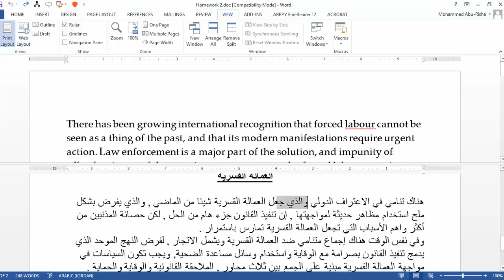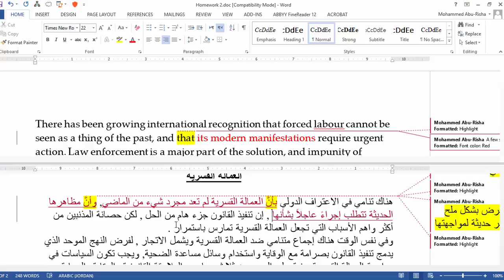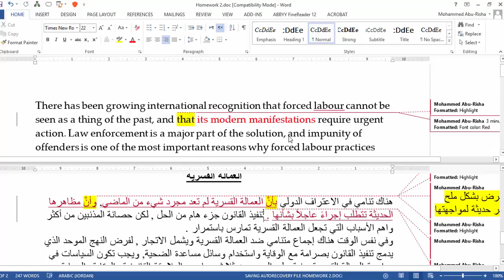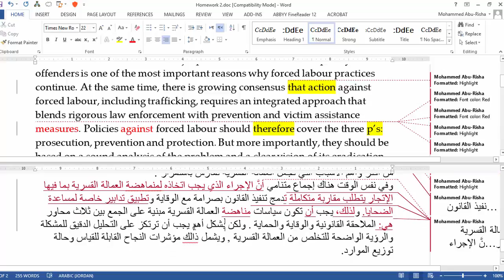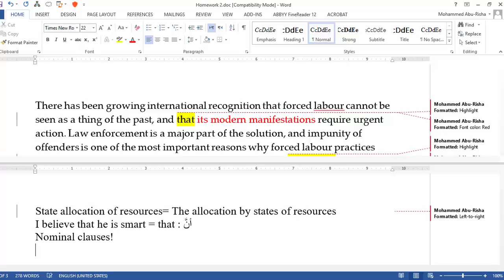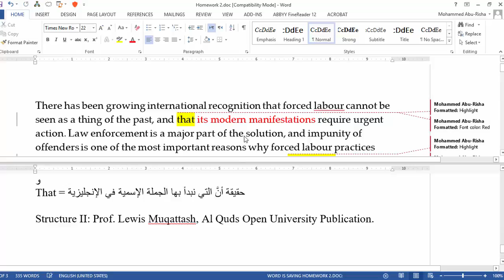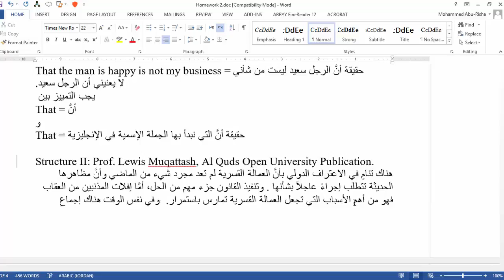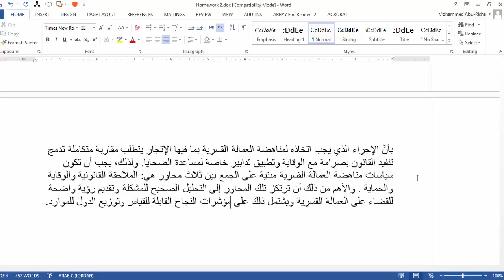دورات الترجمة تصحيح واجبات المتدربين 22